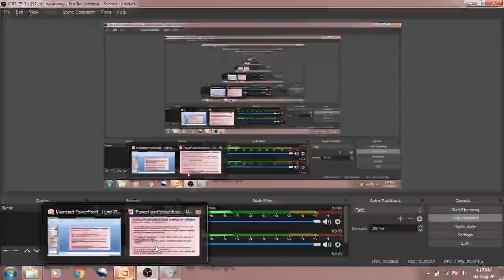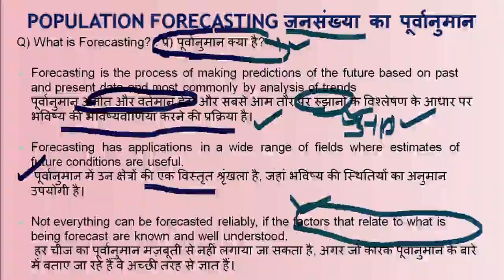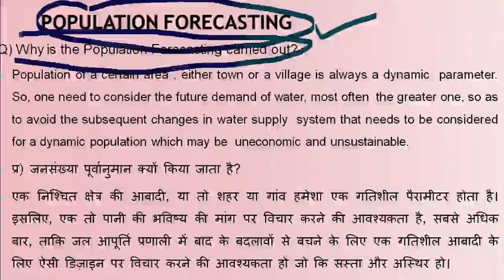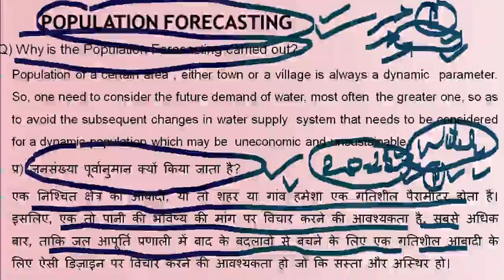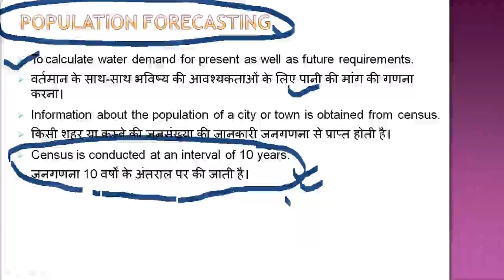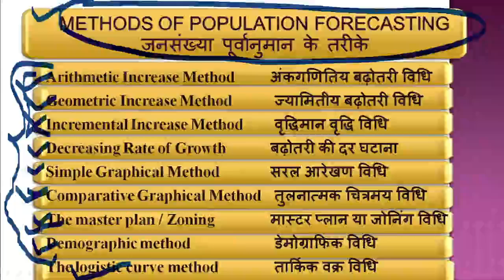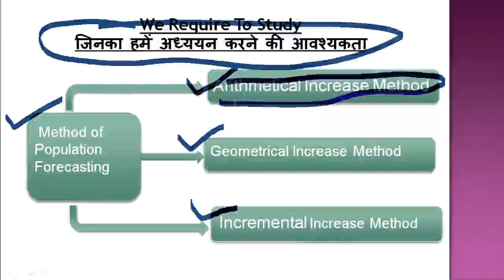L 9 Population Forecasting